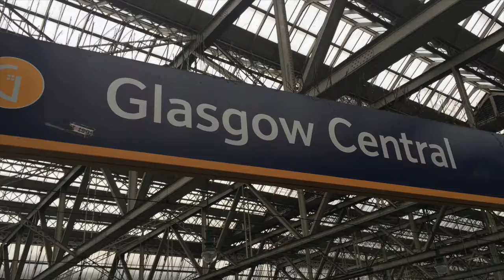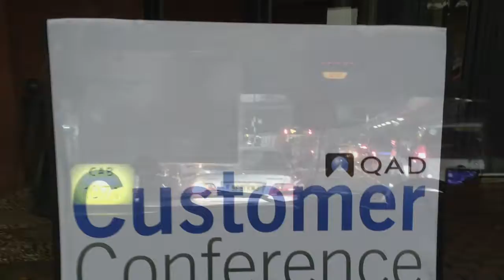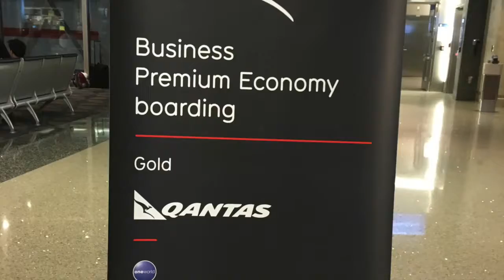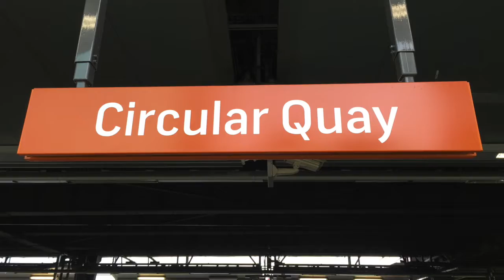Around the World